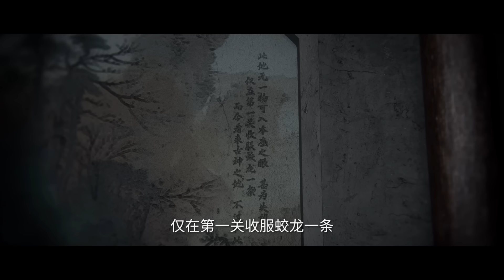🦞最新预告！王林遭遇追杀意外解锁白发原皮！重获仙体，以神力碾压马良！【仙逆 Renegade Immortal】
国漫 Drama Name:《Renegade Immortal》